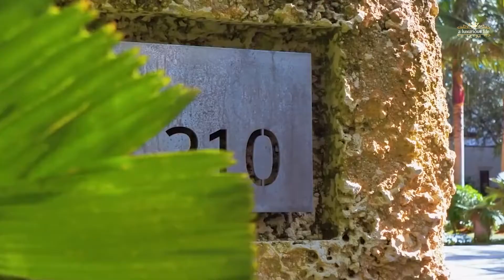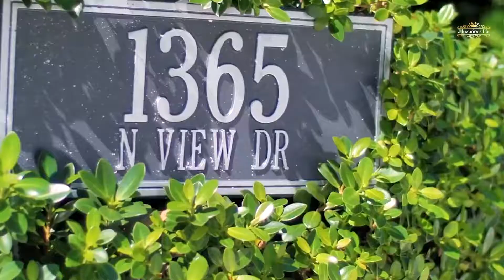Billionaire Lifestyle 💲 Life Of Billionaires & Billionaire Lifestyle Entrepreneur Motivation #81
On our Channel "A Luxurious Life" we want to show you the incrediblde life of the rich, wealthy, famous and beautifull.

💸💲💵Motivation, Inspiration And Success.

FEEDBACK  -  Please give us your Feedback!
❓ Do you like our Content!?
❓ Do you wish or need something?
❓ What are your Dreams & Wishes? What do you desire?
❓ Do you wish specific Topics?
❓ Can we help you stay motivated?

WHY IS IT SO IMPORTANT TO FOCUS & AND ALWAYS HAVE YOUR GOALS IN MIND???
So believe in YOU & believe in your Goals! Every sincere wish has the POWER to come true! If you believe it hard enough and your actions and your thoughts act accordingly. You will beginn to see ways and possibilities, you haven´t seen before, all those will guide you towards your goals.
Destiny is calling - follow!
No matter how stony the path is, your clearly defined Goal, your Wishes, every single Wish will give you the stamina to continue. Until you have achieved everything you dreamed of!
Do you know the difference between a loser and a winner?
The winner stands up ... once more! Be a winner ... and get up ... once more!
Just wanting to have money, just wanting to be reach, that is not enough!
What motivates you really, what do you desire with all your heart?! See yourself in the situation, be there already and feel it!

With the knowledge of what will be, all the little things that would otherwise throw you off track ... will bounce off you without a trace.
You don't even notice unnecessary criticism and stupid sayings!

You only see the possibilities, you just have to seize them!
You determine your future with your actions today. Your future can´t start, it can´t get real, if you don´t act TODAY!! Not Tomorrow ... do it today - do it NOW!